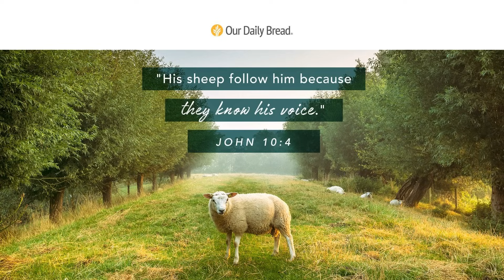Knowing the Shepherd's Voice | Audio Reading | Our Daily Bread Devotional | November 8, 2023